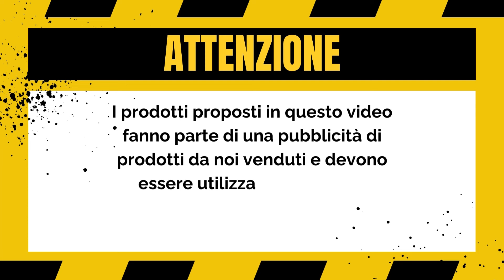Kit Motore PINASCO 225cc Vespa - Parte 1: Configurazione e Scelte Tecniche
In questa prima parte del video, esploriamo il kit motore completo da 225cc Pinasco.
Questo progetto speciale è stato commissionato da un cliente che ci ha conosciuto attraverso il nostro canale YouTube e desiderava un motore ad alte prestazioni per la sua Vespa. Salutiamo Giuseppe!

Vi mostreremo la configurazione scelta e spiegheremo le motivazioni che hanno portato a queste decisioni. Inoltre, discuteremo alcune varianti alternative possibili per questo tipo di configurazione.

Il costo totale del progetto è stato di 3800€, un investimento significativo per ottenere prestazioni eccezionali.

Non perdete l’occasione di scoprire come trasformare la vostra Vespa con un motore potente e su misura!

🌇 - ESISTIAMO, ci troviamo a Quero BELLUNO in Via Feltre, 4 | SHOW ON GOOGLE MAP
🅰 - ASSISTENZA ALLA VENDITA